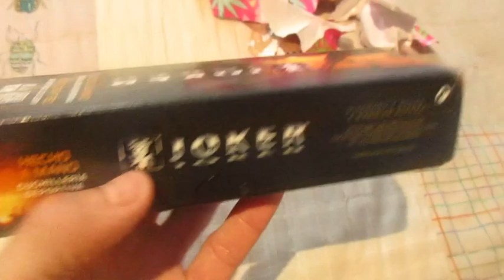Material cicloturismo: Cuchillo cuello Joker Erizo TS1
Una adquisición para mejorar las Microaventuras y las salidas a la naturaleza. Joker Erizo TS1 (Tactical survival 1). Ligero, pequeño y bueno.
Si no compras este libro de viajes tendrás 5 años de mala suerte
.▶Sigue leyendo  👇
🤗A través de estos links ayudarás a financiarme: